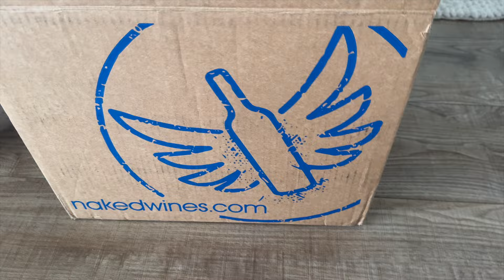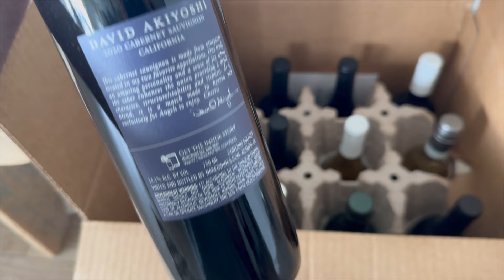DAY IN THE LIFE | sunday reset, hangout w/ me, comfy blanket haul | Sam & Troy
Come spend a Sunday w/ us! Hope yall enjoy!

Xo,
Sam & Troy